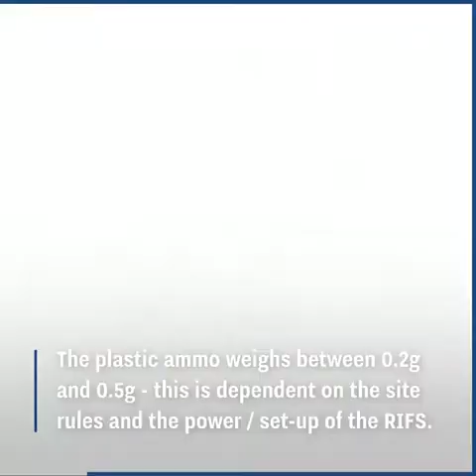Playing Airsoft With 800 Players!!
This 800-players airsoft match lasted for 40 hours, and looks seriously intense 🤤😲
Video credit: Airsoft Alfonse and UNILAD Tech